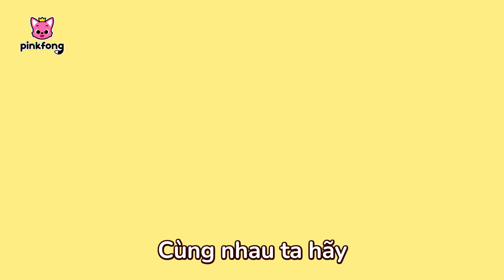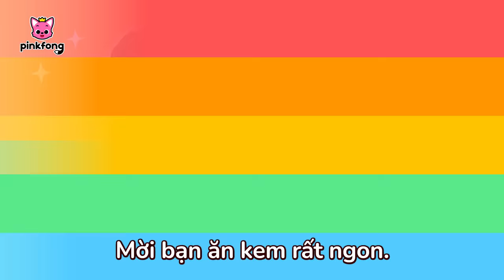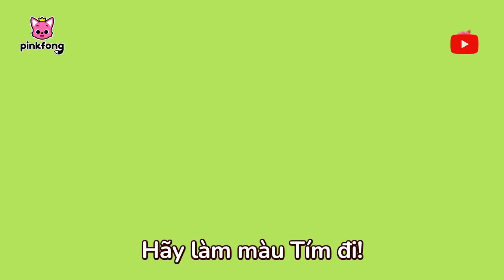Màu sắc của Cá Mập Con biến đâu mất rồi? 🌈 + Tuyển tập | Baby Shark Pinkfong! - Nhạc thiếu nhi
Các bé đang xem "Màu sắc của Cá Mập Con biến đâu mất rồi?" bài hát siêu vui vẻ của Pinkfong.

00:00:00 Màu sắc của mình biến đâu mất rồi? (Where Did My Color Go?)
00:03:10 Baby Shark Dance
00:04:35 Những màu sắc đẹp xinh (Colors are Beautiful)
00:07:50 Baby Shark
00:09:26 Xe kem của Cá Mập Ông (Grandpa Shark's Ice Cream Truck)
00:12:11 Ăn Chuối cùng gia đình Khỉ (Monkey Banana)
00:13:41 Baby Shark
00:15:16 Thế giới cầu vồng của Cá Mập Con (Baby Shark's Rainbow World)
00:18:20 Cá Mập Con (Baby Shark)
00:19:57 Go! Go! Super Rescue Team!
00:22:57 Tyrannosaurus Rex
00:24:21 Nhịp điệu sắc màu (Color Rhyme Song)
00:27:18 8-Bit Cá Mập con (8-bit Baby Shark)
00:28:46 Quái xế Cá Mập Con (Baby Shark Monster Truck)
00:30:49 Cá Mập Con (Baby Shark)
00:32:10 Chiếc nón trắng của Cá Mập Con (Baby Shark's White hat)
00:35:16 Cá Mập Con và hơn thế nữa (Baby Shark More and More)
00:36:41 Xe Buýt Cá Mập sắc màu (Shark's Color Bus)
00:39:15 Ăn Chuối cùng gia đình Khỉ (Monkey Banana)
00:40:44 Cá mập con và Khủng long (Baby Shark-Rex)
00:42:20 Let's Rescue William with Baby Shark!
00:45:27 Cuộc phiêu lưu sắc màu (Color Adventure!)
00:48:11 Ăn Chuối cùng gia đình Khỉ (Monkey Banana)
00:49:43 Cá Mập Con
00:51:09 Xưởng pha màu diệu kỳ (Magic Snail's Color Mixing Studio)
00:54:10 Ô tô con (Baby Car)
00:55:48 Thế giới màu hồng của Cá Mập Con (Baby Shark's Pink World)
00:58:57 Cá Mập Con (Baby Shark)